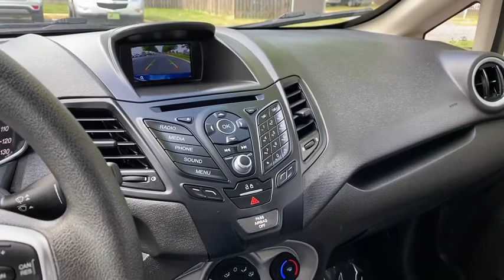2018 Ford Fiesta Winchester, Front Royal, Woodstock, Leesburg, Fairfax VA CC2290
Lightning Blue Metallic Used 2018 Ford Fiesta available in Winchester, Virginia at Malloy Chevrolet Cadillac. Servicing the Front Royal, Woodstock, Leesburg, Fairfax, VA area.
New
2018 Ford Fiesta SE - Stock#: CC2290 - VIN#: 3FADP4EJ9JM128358

Recent Arrival! Awards:br * 2018 KBB.com 10 Most Awarded Brands * 2018 KBB.com Brand Image AwardsbrbrSEbrbr1.6L I4 Ti-VCT FWD 27/37 City/Highway MPG CARFAX One-Owner.brbrBlue MetallicbrbrbrSOME OF THE BEST DEALS IN THE TRI-STATE!!! 120 POINT INSPECTION & REMAINDER OF FACTORY WARRANTY.